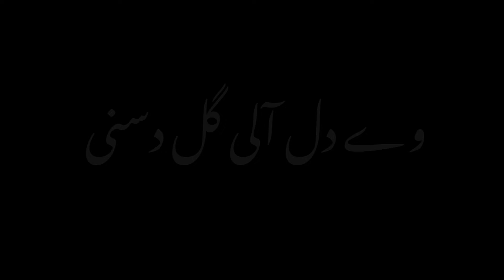Barood dil song Black sacreen stuta lastet Punjabi song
capcut tutorial videos,

capcut tutorial tiktok trending photo transition,

capcut tutorial advanced,

capcut tutorial alight motion,

capcut tutorial blinking,

capcut tutorial background changing anime edit

tutorial,

build a b capcut tutorial,

tutorial capcut hello bi ches,

capcut tutorial clips,

capcut tutorial candy style,

capcut tutorial cube,

capcut tutorial codm,

capcut tutorial combo,

Urdu poetry written Badmashi poetry

Emotional quotes in urdu Urdu poetry line's

Judai poetry

Dukhi poetry

Urdu lyrics

Narazgi poetry

Abida parveen sonG Your Queries

Attitude Status

Heart touching poetry Urdu poetry status Heart touching poetry in urdu

Urdu poetry

Poetry status

Heart touching

Attitude Whatsapp

Kiler Attitude Status

Attitude Whatsapp Status Bad Boy Attitude Status

Shayari Whatsapp Girls Attitude Status

kiler attitude status

attitude video

Sad shayari whatsapp status Tik tok shayari

New sad shayari whatsapp status videos Sad shayariTiktok sad shayari

Black Screen Status Attitude Boy

Whatsapp statur shayari

Love shayari

Shayari whatsapp status Abdullah Jutt Dhorha

Kawish Tamimi Dhorha

Hassrat Dhorha Punjabi

TikTok Punjabi Shayari

Tik Tok Urdu Attitude Shayari

Tik Tok Urdu Shayari

Bari Poetry BlackUrdu shayari

Iqbal poetry

Ghalib shayari

Ghalib poetry

Barish poetry

MirzaHame Naaz Hai Bas Tujh Par

Hame Naaz Hai Bas Tujh Par Qawwali

Hame Naaz Hai Bas Tujh Par iMovie Black Screen

Status

New Qawwali Black Screen WhatsApp Status

Qawwali iMovie Black Screen Status 2021 New Qawwali WhatsApp Status

Qawwali Black Screen Status

Qawwali Black Screen

Qawwali Black Status

Qawwali Black Screen Status Full Screen

Qawwali Black Screen Status Urdu

Qawwali Black Screen Lyrics

Qawwali Black Screen Video

Qawwali Black Backgrounds Status

Qawwali Blackburn

Black Qawwali

New Black Screen Status Sad Song

New Black Screen Status iMovie

New Black Screen Effects

New Black Screen Lyrics#love

murshad poetry